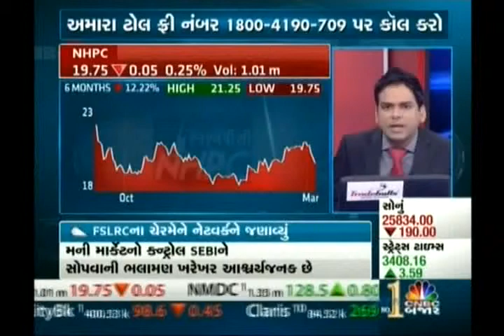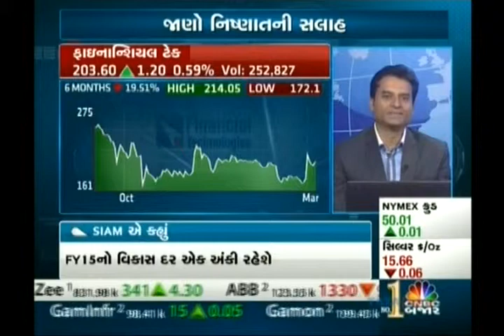Jignesh Mehta, Technical Analyst, Precision Investment Services on CNBC Bajar on 10 March 2015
Jignesh Mehta, Technical Analyst, Precision Investment Services giving his view on Financial tech & Disclaimer on 10 March 2015.